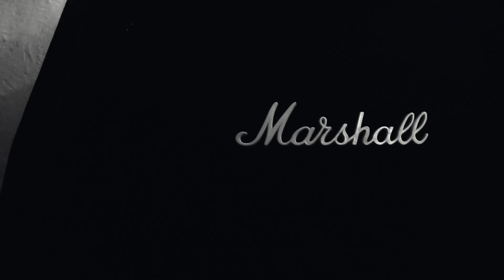Mi PEDALBOARD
En este video te enseño todo lo que trae mi actual PEDALBOARD y te explico un poco de ello.